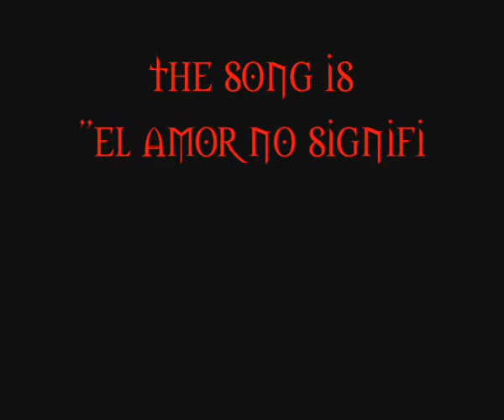Interiora. The Artshow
The artists featured at Interiora Art Show. Brancaleone Rome 2\3\4th of june 2011.